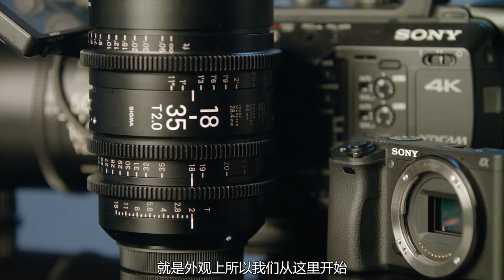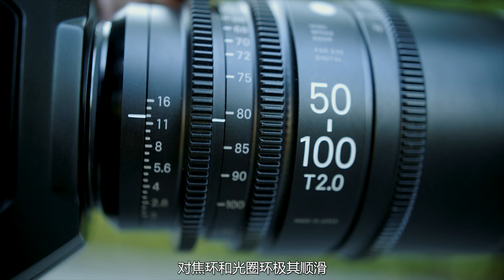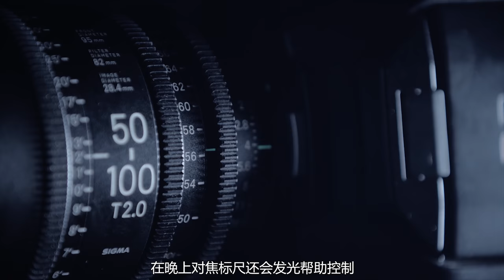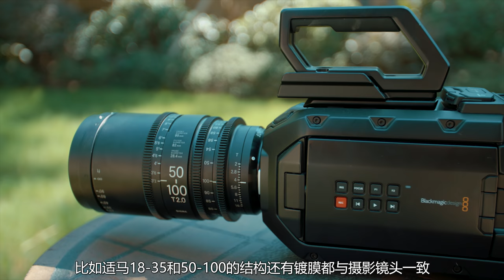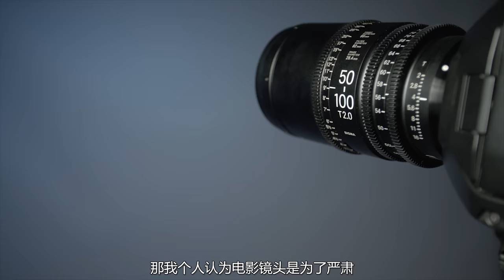你需要电影镜头吗？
电影镜头是个很广定义所以这里只是综合了现代电影镜头的一些特性来讲，特殊的或者高端的比如变形镜头这里并没有提到，希望有机会可以试试